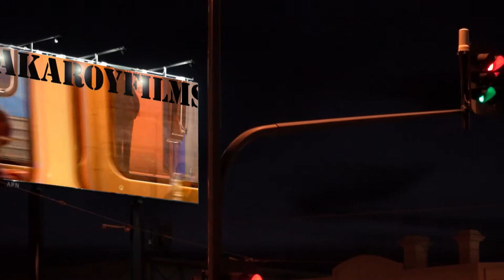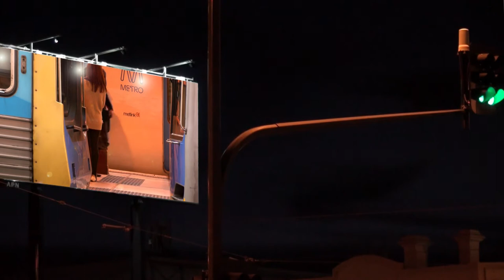Ironbank v Birdwood (( Daniel Desengo, MVP ))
Can play, this bloke.